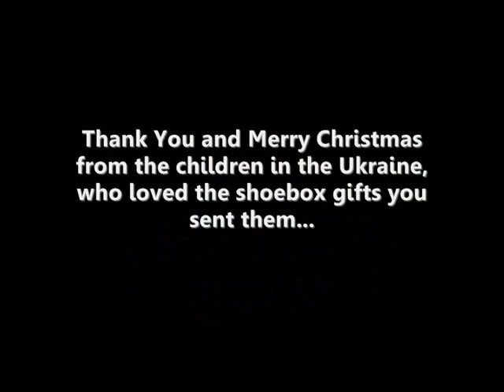Children in the Ukraine receiving shoeboxes - Operation Christmas Child 2010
This footage was gathered on an Operation Christmas Child distribution trip to the Ukraine. Operation Christmas Child is the largest children's Christmas project in the world and 2010 marks it's 20 year anniversary.